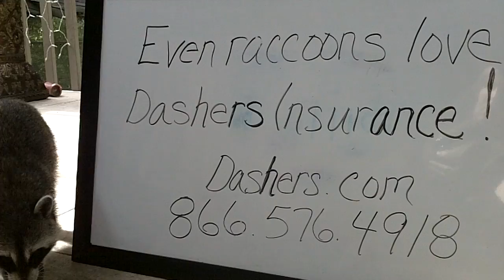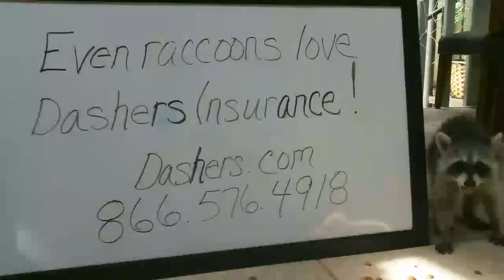dashersinsurance.mp4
Video made for Dashers Insurance for your own video see using wildlife to advertise.